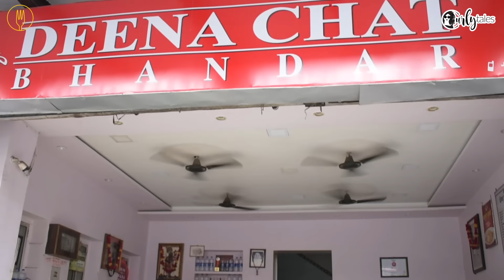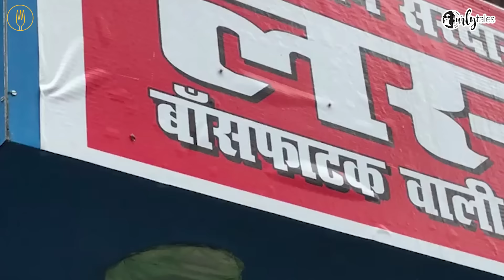5 Local Dishes To Try In Varanasi | Curly Tales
Go On A Culinary Journey Across Varanasi, One Of The Oldest Living Cities In The World. Here are 5 local dishes that you must try in Varanasi:

Chaat at Deena Chaat
Flavoured Lassis at Blue Lassi
Baati Chokha at Baati Chokha Shop
Lassi  at Bhola Shankar
Mithais  at Ram Bhandar